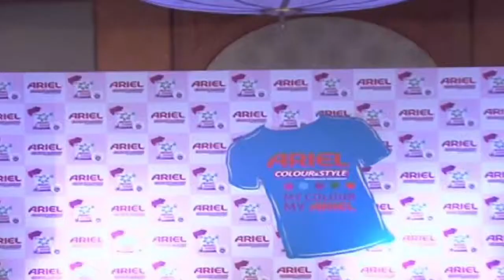Soha Ali Khan Launches Ariel Colour & Style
Soha Ali Khan & Karabee Baral (wife of cricketer Pragyan Ojha) at the launch of Ariel Colour & Style, colour lock technology detergent at Hotel JW Marriott in Juhu, Mumbai